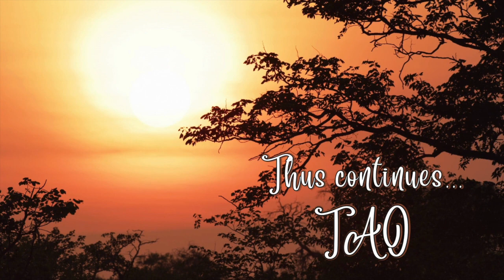Tao Overflows - Identity Crisis and Social Attributes